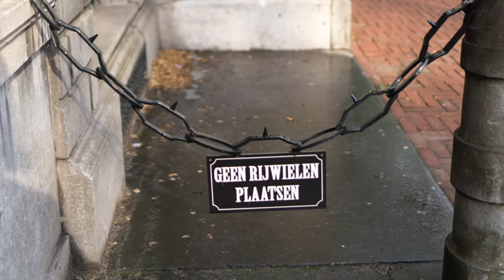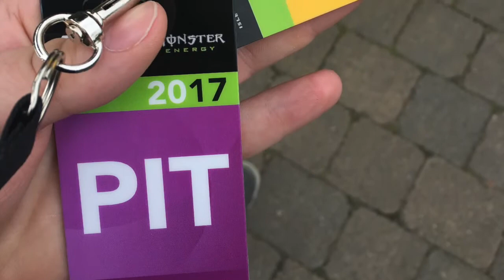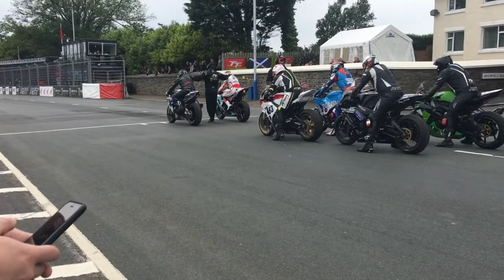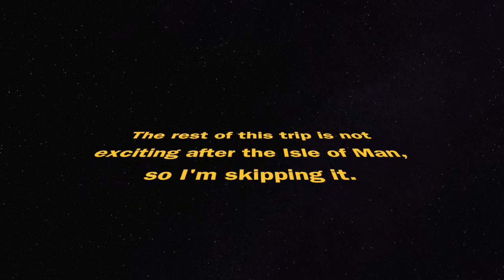June 2017 Vacation to the Isle of Man TT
Race Footage 3:30-10:00.

For my hitch off in June I took a little trip to THE BEST sporting event in the realm.